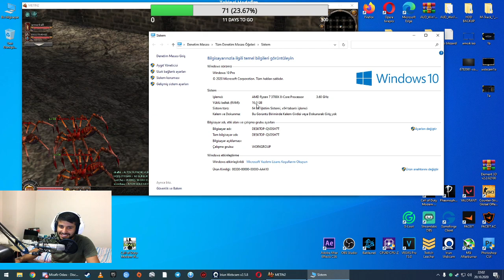Metin2 TR Ezel'e dönüş. ( Part 1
▬▬▬▬▬▬▬▬▬▬ஜ۩ * ۩ஜ▬▬▬▬▬▬▬▬▬▬▬▬▬▬
▬▬▬▬▬▬▬▬▬▬ஜ۩ * ۩ஜ▬▬▬▬▬▬▬▬▬▬▬▬▬▬